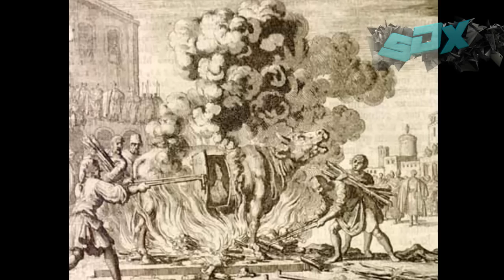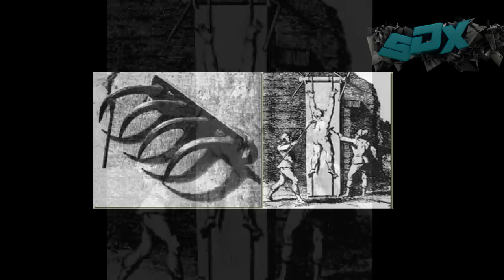10 Mărtirios De la Edad Media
Aqui les traigo Un Nuevo Top Para el canal,un tema bastante misterioso a mi parecer disfruten el video y no se perturben tanto ,que casi ninguna de estos metodos se practican actualmente